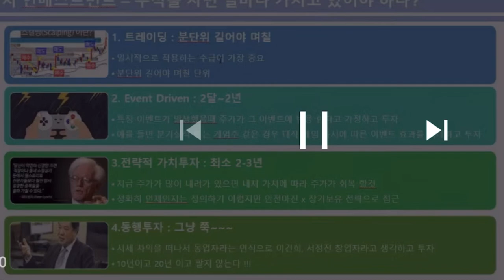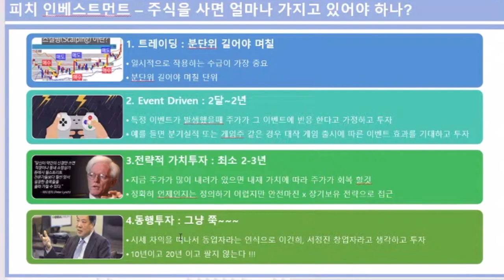셀트리온 투자자들 언제 팔아야 할까요? 4가지 유형중 선택해 보세요!!!